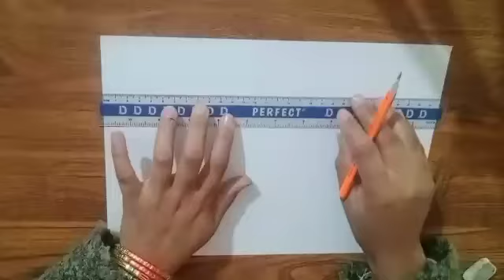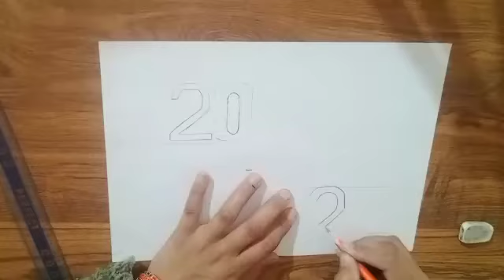2023 3D Drawing | Easy and Simple 3D Art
2023 3D Drawing | Easy and Simple 3D Art